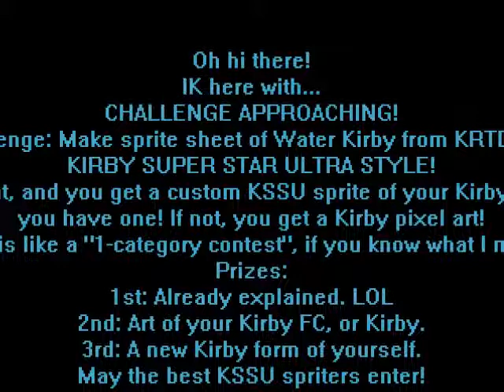Water Kirby KSSU sprite sheet challenge READ DESCRIPTION TOO!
MAY THE BEST ONES JOIN!
Things that HAVE to be included:
Idle
Walk
Run(Surf)
Jump and Land
Duck
And other movements
Attacks to be included:
Wave Attack(Single 1)
Wave Surf(Surf and 1)
Geyser(Up 1)
Fountain hover(Midair down + 1)
Any other attacks that can be included too.
ONLY KRTDL WATER KIRBY ALLOWED!
Oh, realized something. Smackjeeves KSSU spriters without YouTube channel can enter freely, and you may not actually be able to read everything, so here you go.
1:
Oh hi there!
IK here with...
CHALLENGE APPROACHING!
Challenge: Make sprite sheet of Water Kirby from KRTDL IN
KIRBY SUPER STAR ULTRA STYLE!
Do that, and you get a custom KSSU sprite of your Kirby FC if
you have one! If not, you get a Kirby pixel art!
This is like a "1-category contest", if you know what I mean.
Prizes:
1st: Already explained. LOL
2nd: Art of your Kirby FC, or Kirby.
3rd: A new Kirby form of yourself.
May the best KSSU spriters enter!
Sub to enter, and send the entry sprite sheet to...
2:So, then...
DEADLINES!
Deadline: August 26th, 2012.
Rules:
1: Send Water Kirby sheet by Email, or send a
link to it in a Youtube Message.
2: I can have up to 12 entries.
So, here is a help pic from blogspot.com.